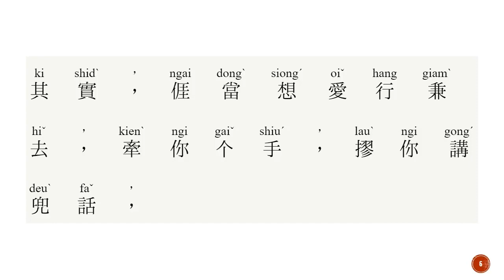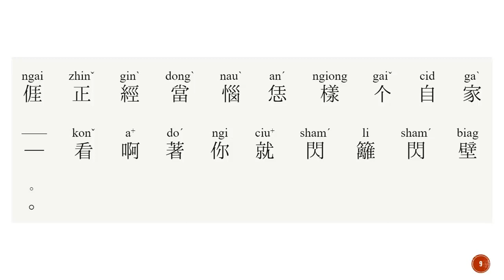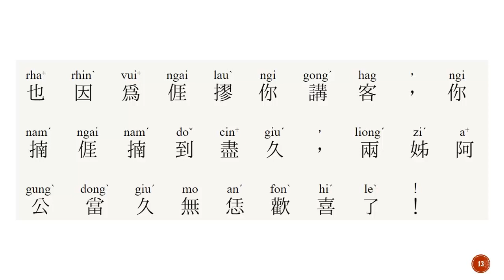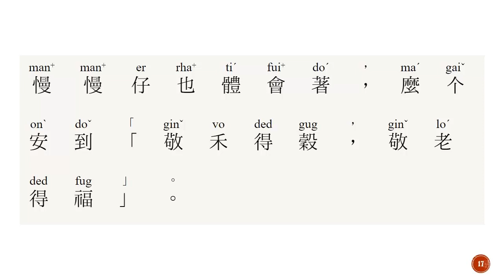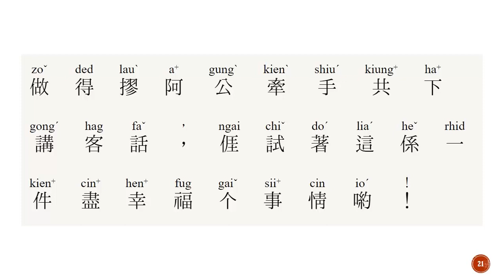部編客語分級教材-國中第八冊第八課(短句/斷詞練習)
原始資料：教育部所有